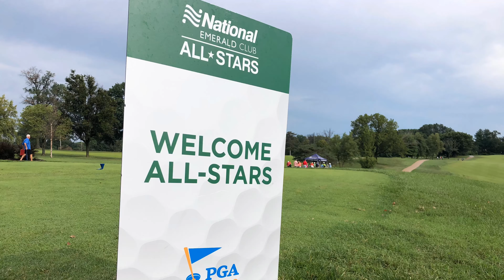PGA Jr. League Gateway Section Championship